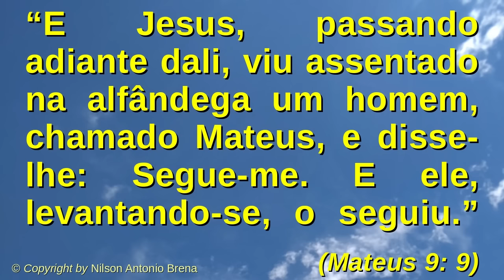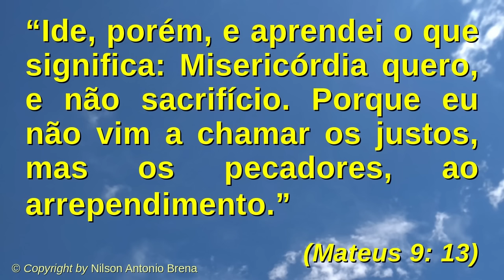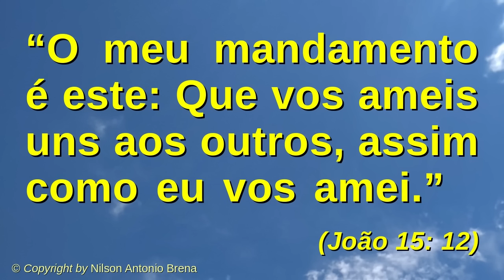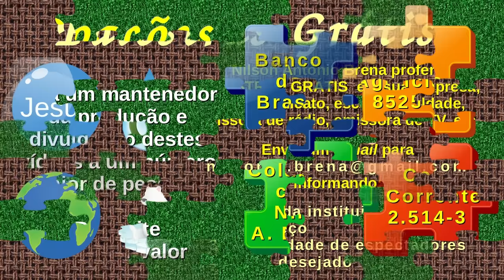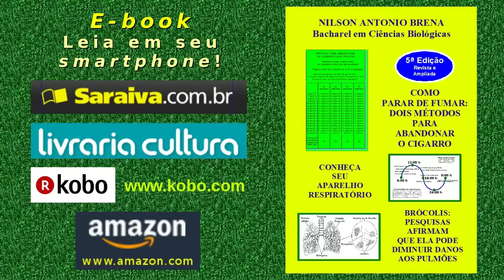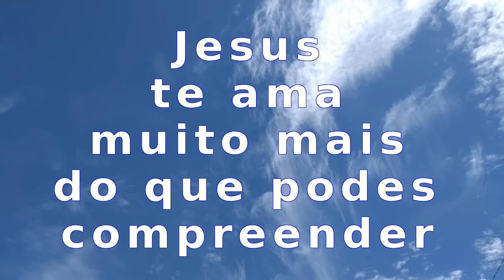40 - Jesus Te Chama ao Arrependimento" - Nilson Antonio Brena - 24/3/2019 - Rádio Mundial FM 95,7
Vídeo 40 de 24/3/2019 por Nilson Antonio Brena. Palestra completa com reflexão sobre o tema "Jesus Te Chama ao Arrependimento" com base no Novo Testamento da Bíblia Sagrada, Evangelho de Mateus 9, versículos 9 a 13. Criada e proferida pelo Biólogo brasileiro Nilson Antonio Brena. Programa "Reflexões sobre Jesus" da Rádio Mundial FM 95,7. Veja a seguir os "links" das palestras citadas no vídeo e outros do autor.